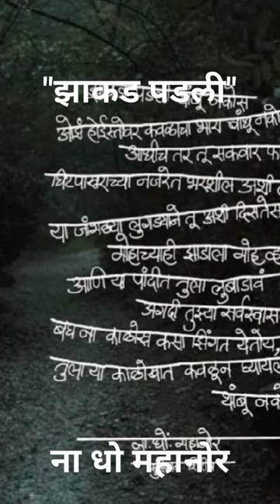Na. Dho. Mahanor marathi poem "Zakad Padli"